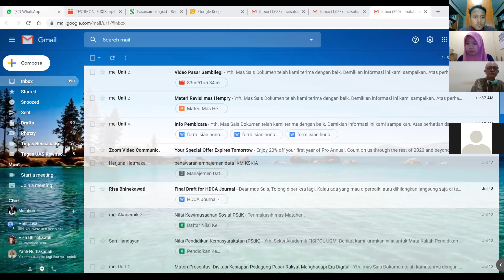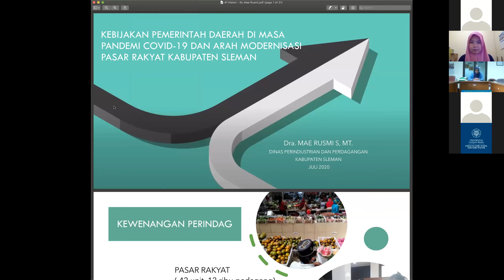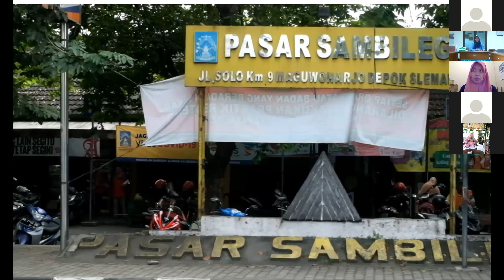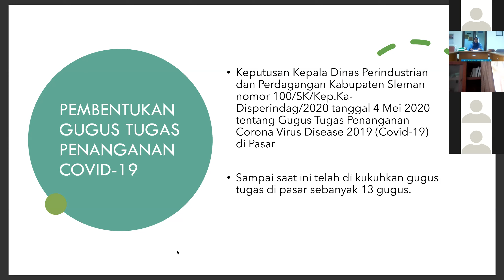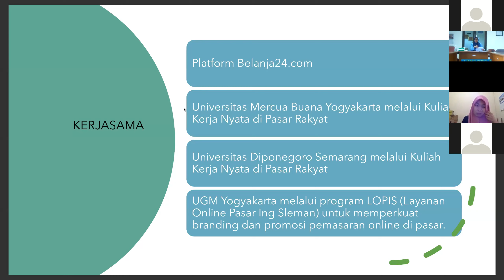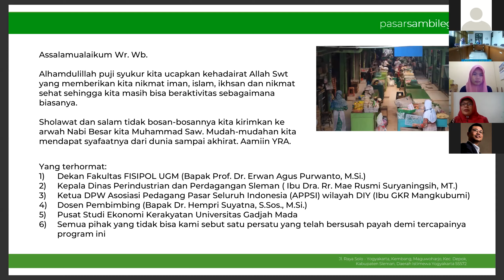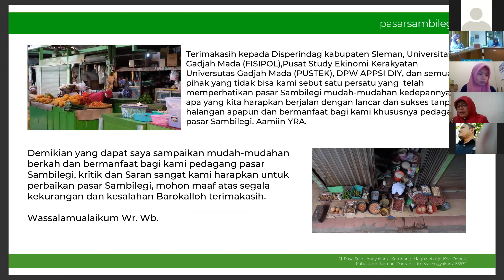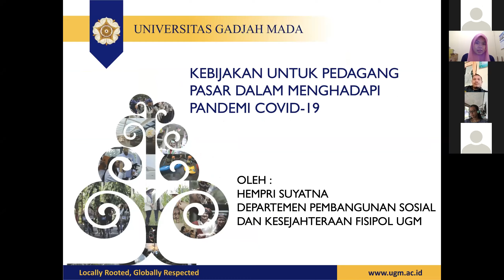Launching Platform pasarsambilegi.id & Diskusi Kesiapan Pedagang Pasar Rakyat Menghadapi Era Digital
Pandemi Covid-19 melahirkan situasi krisis yang berpengaruh pada jalannya roda ekonomi rakyat, salah satunya ditopang oleh pasar tradisional. Tim Pengabdian kepada Masyarakat Fisipol UGM bekerja sama dengan Pemerintah Daerah Kabupaten Sleman dan Pusat Studi Ekonomi Kerakyatan merespon situasi tersebut dengan cara mendorong pasar untuk mempromosikan dan melakukan jual beli online melalui platform yang dapat diakses pedagang maupun pembeli.